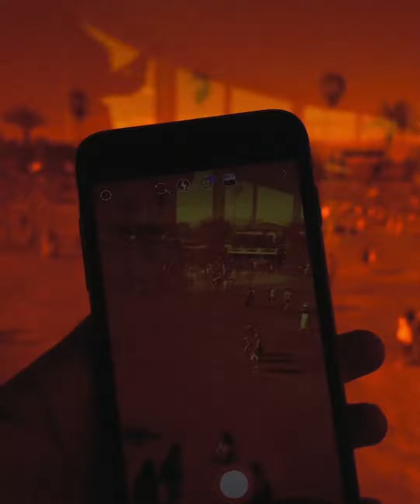SG Lewis - "Gone" (ft. Bishop Nehru) COACHELLA 2019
my recap vid from my first time at Coachella (2019), you think we'll ever get back to this?